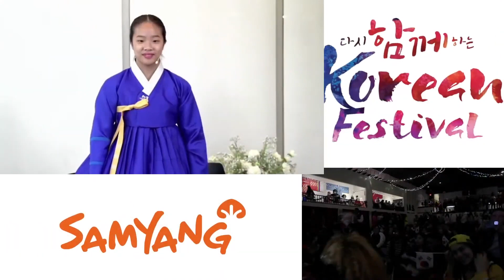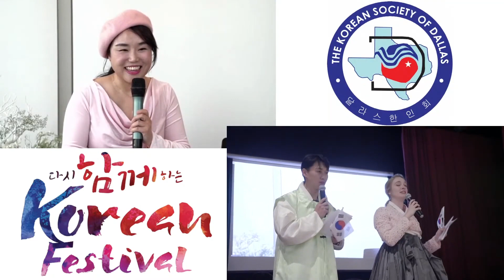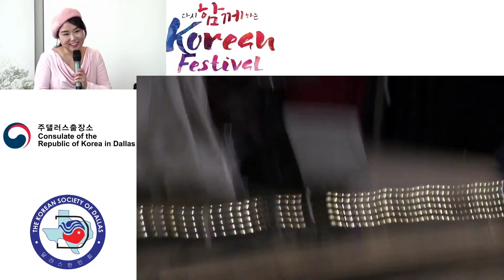한미 공공외교 끝판왕!미국 텍사스와 부산을 연결한 진짜 이유?한국 해돋이 보고 눈물 흘리는 미국 해외동포들..한류가 주는 감동 한국과 미국 문화로 연결되다!판소리 신동 누구??